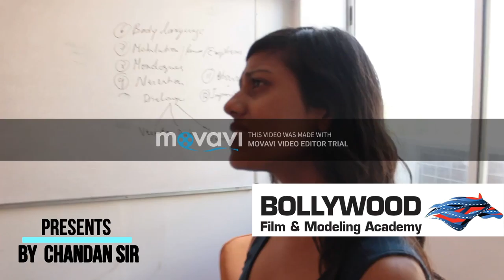Acting Video 24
Bollywood Film& Modeling Academy